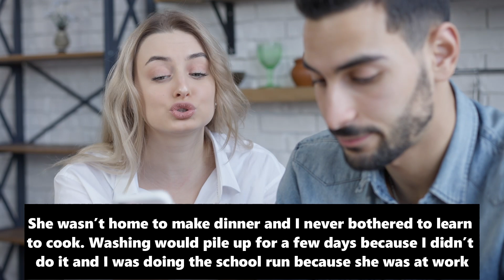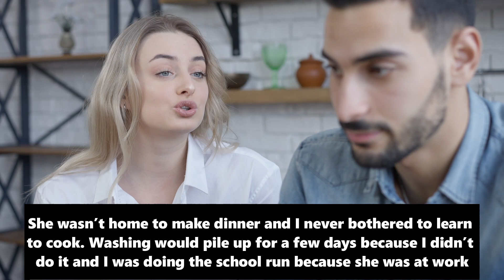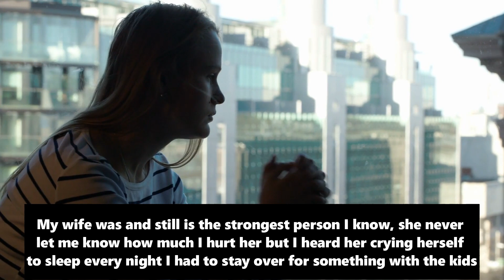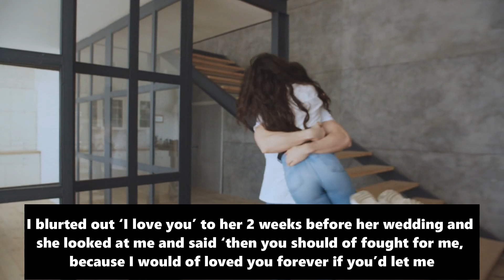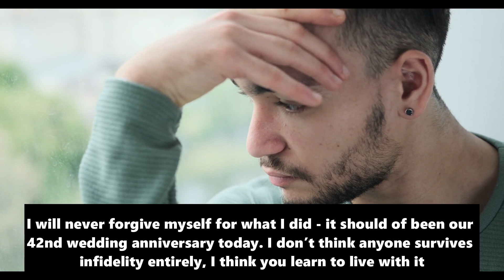It's Been Years Since I Left My Wife For My AP, Now Seeing Her Married Again Is A Punishment |Reddit